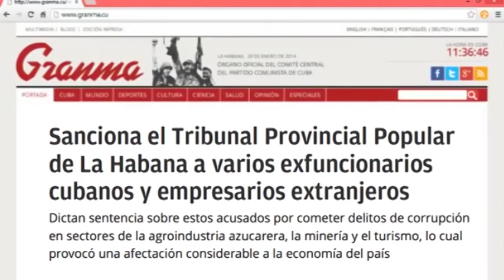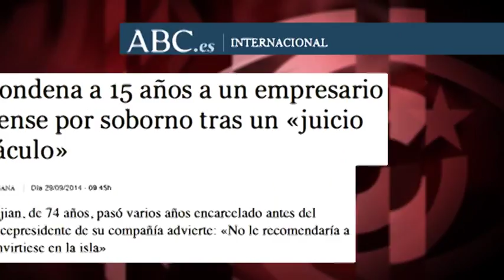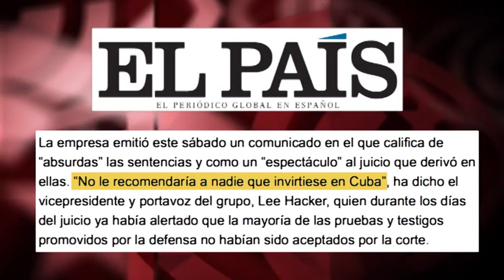¿Condenar por corrupción Cuba a empresario canadiense? ¿A político español por conducción temeraria?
La condena por corrupción a 14 altos funcionarios cubanos –entre ellos un viceministro- poco ha interesado a las grandes agencias de prensa. Sin embargo, la pena impuesta –en el mismo juicio- a un rico empresario de Canadá ha generado titulares en no pocos medios, convertidos en abogados defensores de su honorabilidad. Edición: Esther Jávega.